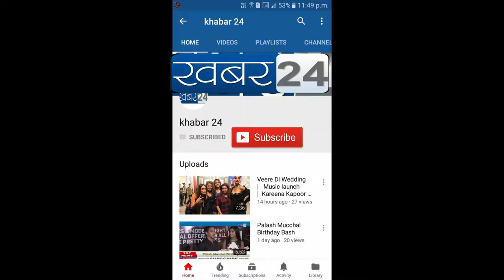Sandip Sopalkar | INDIA ON CANVAS PAINTING EXHIBITION | Manju LOdha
Sandip Sopalkar,  Sharbani MUkharjee  & Manju Lodha  INDIA ON CANVAS PAINTING EXHIBITION